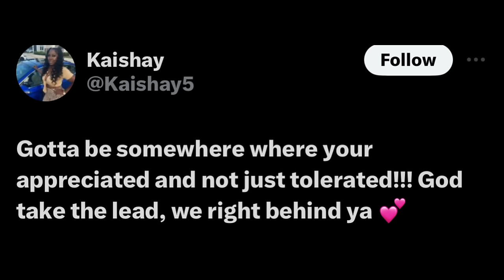🚨 Mama McClain Just Revealed This About Cormani Going To The Transfer Portal ‼️👀